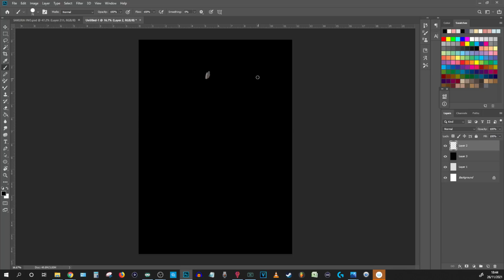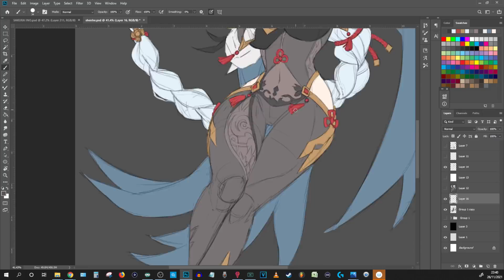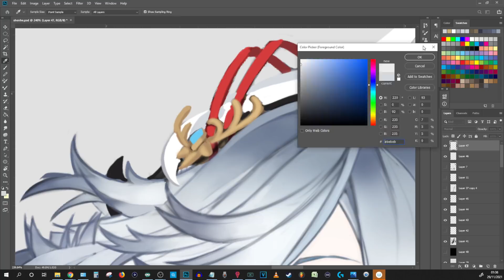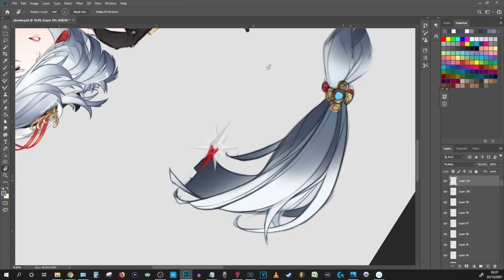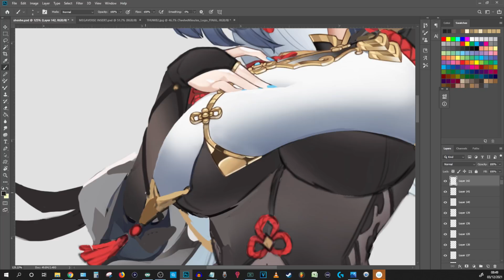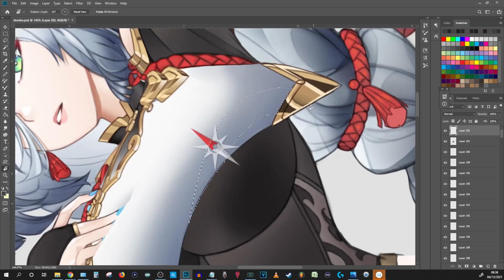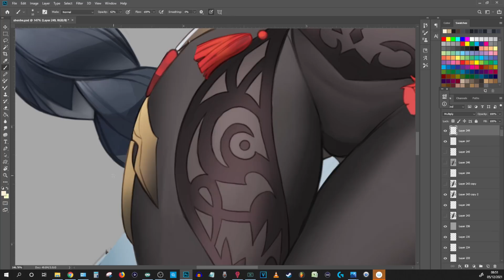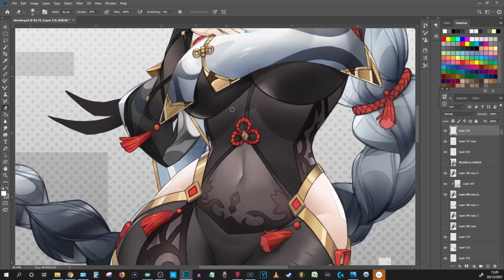A Different Way To Draw | Shenhe Genshin Impact | - Draw With Mikey 149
Shenhe Genshin Impact - Draw With Mikey is the very casual unedited series where I get to read your comments and catch up with you lot as well as chatting about updates! Get in the comments and let me know whats on your mind for the Next Draw With Mikey episode!